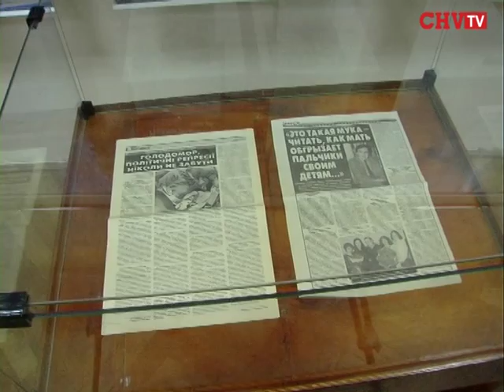У Чернівецькому краєзнавчому музеї до Дня пам'яті жертв голодоморів відкрили унікальну виставку